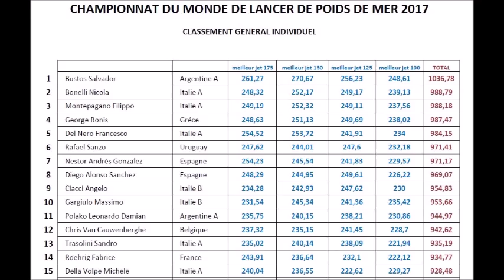World Championship Longcasting 2017 - FIPS/M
World Championship Longcasting 2017 - France
Top 5 movie. enjoy